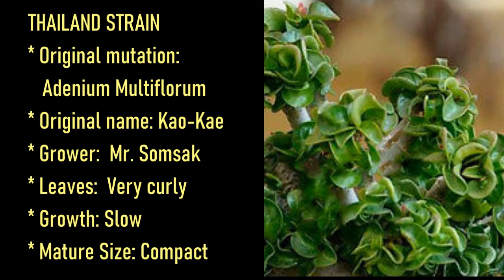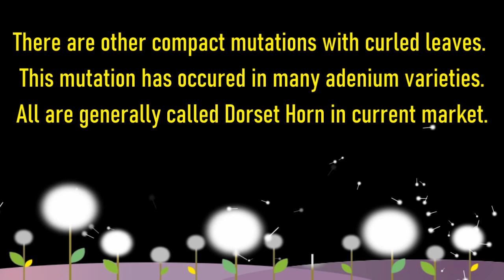Adenium Dorset Horn Varieties: Compare Dwarf & Mini DHA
Description and illustrations of popular compact mutations of adenium, commonly called Desert Horn. Difference between Thailand strain and Taiwan strain, between compact, dwarf and miniature.